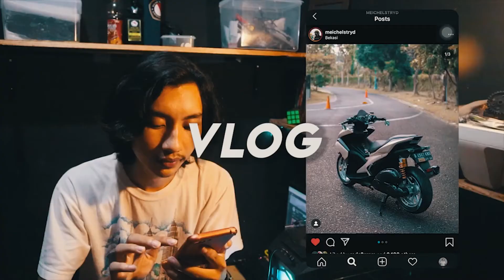RIDE KE PUNCAK KEJEBAK HUJAN MOTOVLOG BOGOR